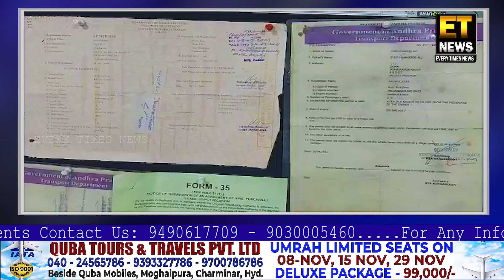LB Nagar Police Ne Autos Ki Chori Karne Wale Sharir Choroun Ko Kar Liya Giraftaar...